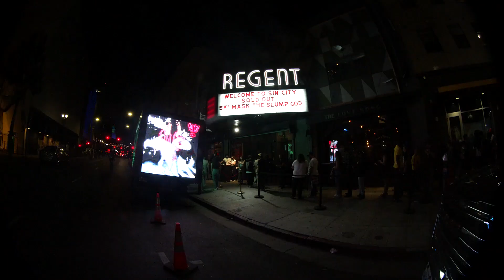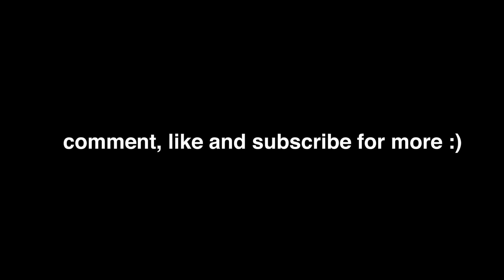BET Weekend with Saweetie, Mozzy, Moneybagg Yo, B Lou, Yung Bleu, Ski Mask, Murda Beatz and 42 Dugg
BET weekend was crazy. Mozzy celebrated his 34th birthday, Doja Cat's album release party, Yung Bleu's Album Listening Party, Ski Mask's secret concert, and CMG's BET party. This entire video is filled with guest appearances from Chloe Bailey, French Montana, P-Lo, and more!

Executive Producer:
‘Lestyn Park’